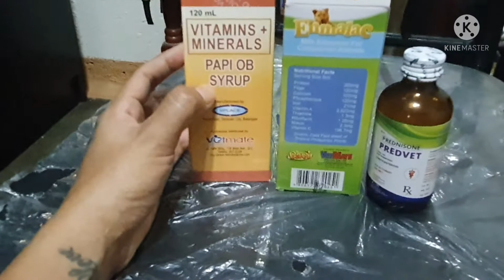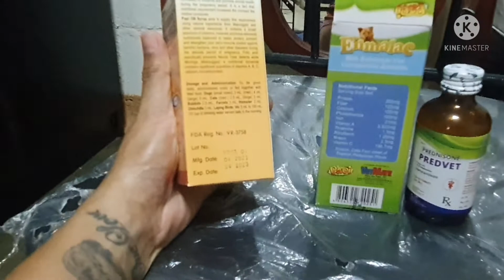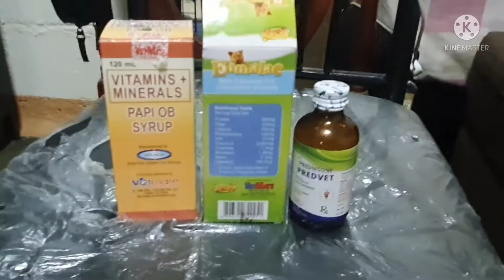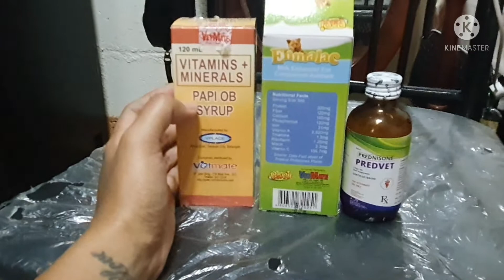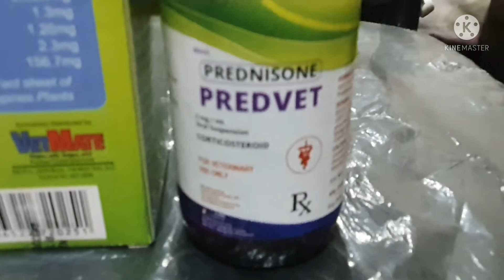VITAMINS for PREGNANT and LACTATING DOG || Roxy